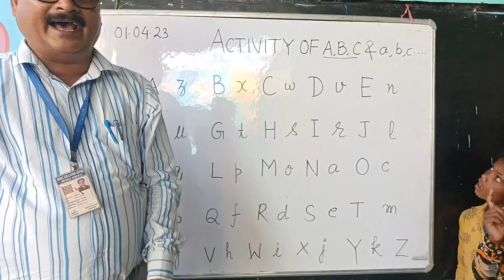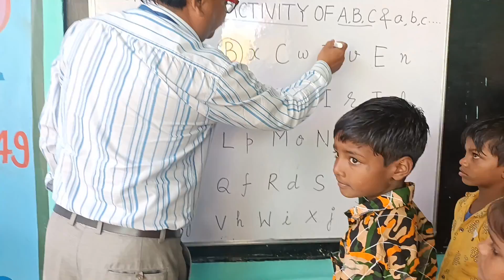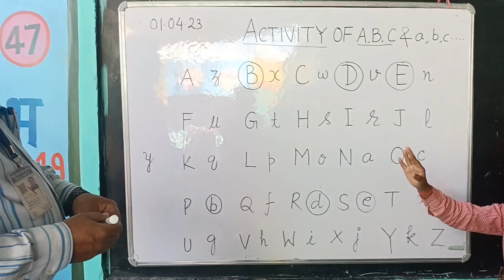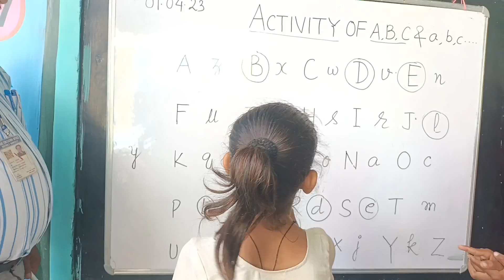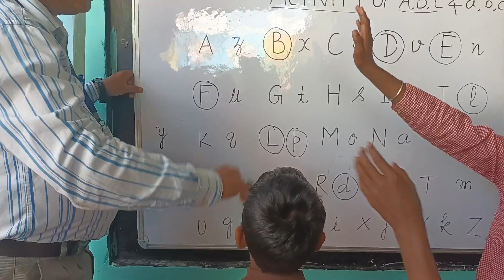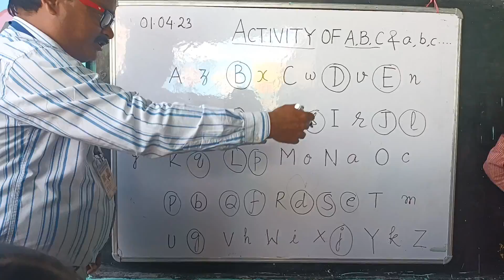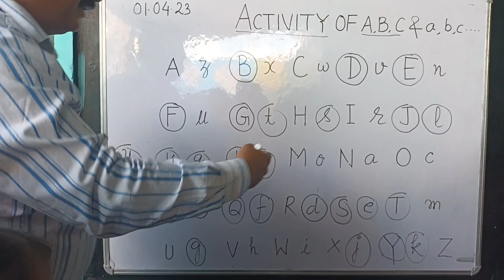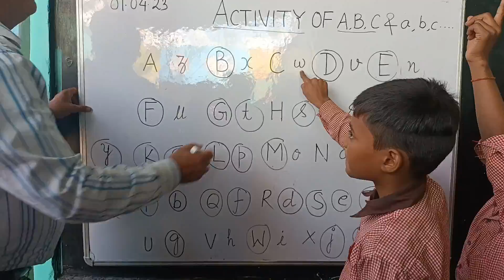गतिविधि से अंग्रेजी शिक्षण कक्षा 1 के बच्चों के लिए कैसे करें ।